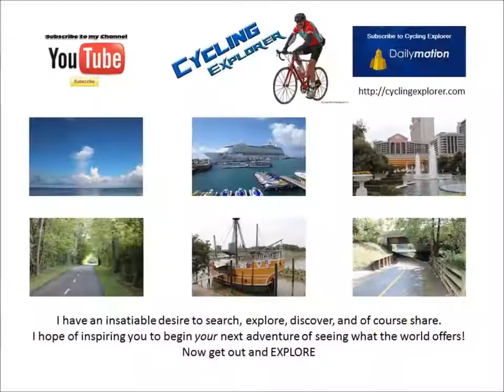Scioto River Construction - May 2014 - Riverfront Columbus Ohio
Explorers Are Us - This is a 5/11/2014 update on the progress of the Scioto River. Lots of changes and is near: Veterans Memorial, COSI, Scioto Mile, Santa Maria, and Bicentennial Park

Filmed on Location: Scioto River in downtown Columbus Ohio.